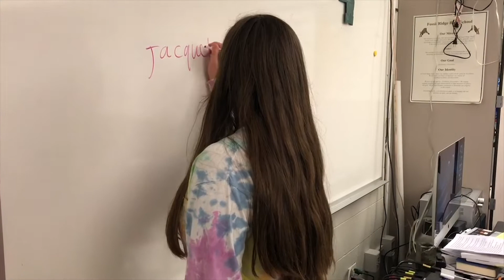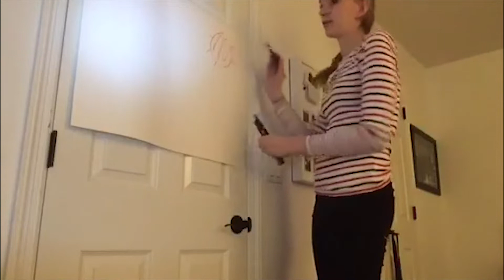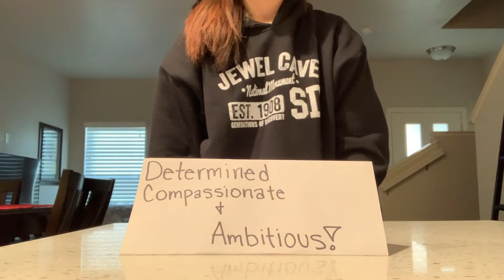19/20 Student Council Sophomore Videos